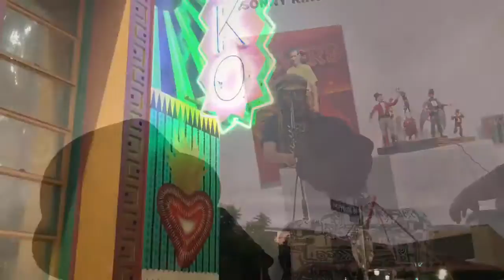Keith Morris at WACKO!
Download/stream our single "Something Greater"

CommonGroundsMusic.bandcamp.com

You can download the song for free or make a donation of your choice

Social Media for Common Grounds